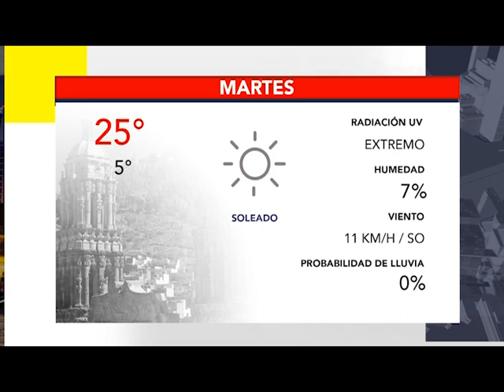BUMPER CLIMA 3 MAYO